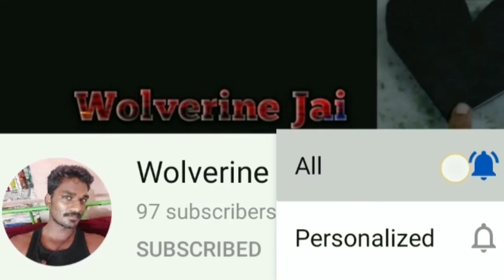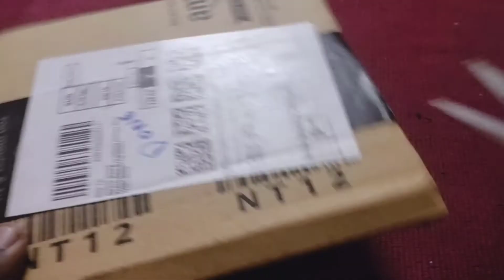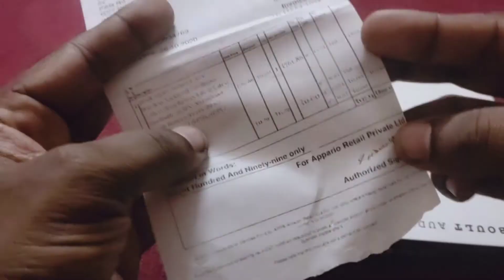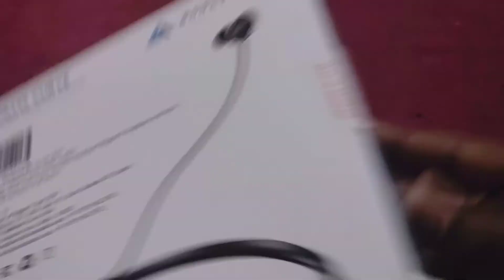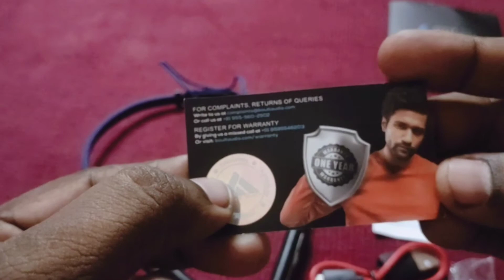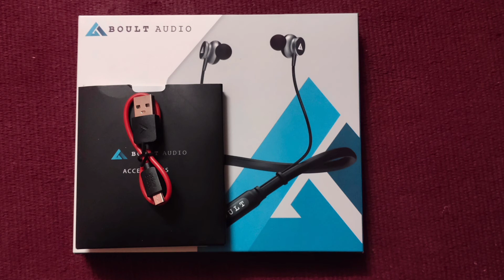Boult bluetooth headset unboxing + Boat wired headset review